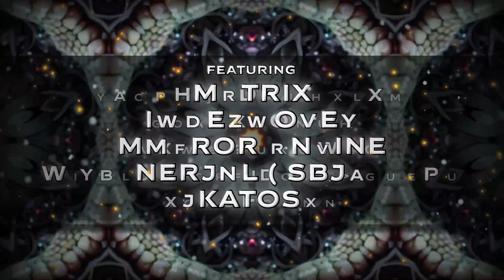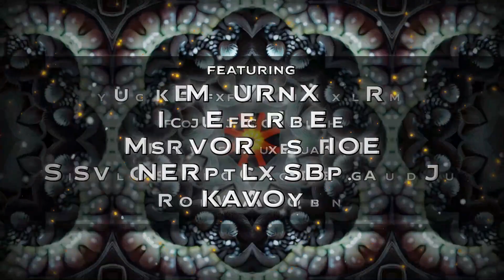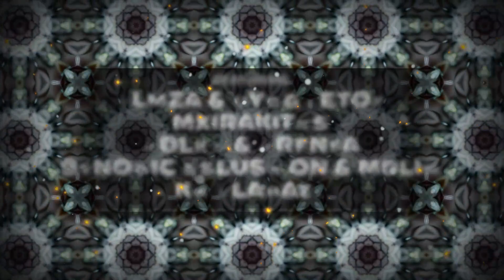Killawatt - Keep Your Crack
Once again, a powerful aura is rising. A spell is cast upon your mind. Your vision starts to break down into overwhelming fractal patterns, pulling your thoughts into an endless stairway spiraling into itself. Behold, the witches and witchers warping your perception. There's no escape, the only choice you're left with is to let go and get comfortable in a maelstrom of emotions and excitenment.

Patronus Records proudly presents you: Spiral Spell 2 compiled by none other than XED. Known for his unique style and taste, Xed has once again gathered his fellow magicians and unified great variety into a cohesive psychedelic ride. From 148 to 158bpm, what all the songs on this compilation have in common, is that they are powerful tools for the dancefloor and personal experience alike. Let the spell work on you and enjoy!